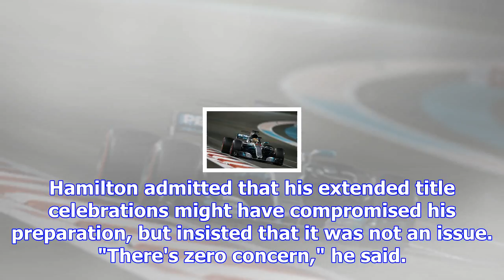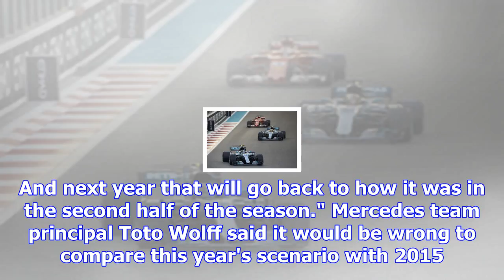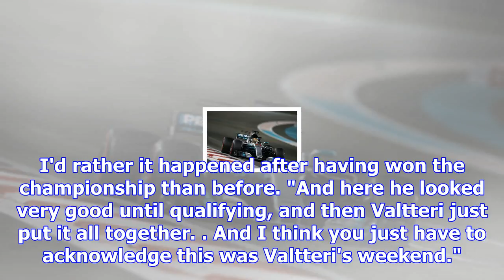Hamilton has "zero concern" about end-of-season form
After clinching this year's title in Mexico, Hamilton acknowledged that he'd relaxed too much in a s...